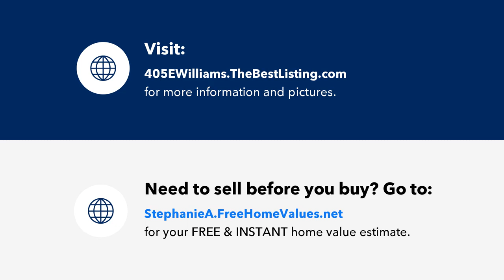405 E Williams Street, Angier, NC Presented by Stephanie Anson.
Attention first time buyers and investors! This 2 bed 2.5 bath itoenhom s waiting for someone ready to put in a little elbow grease and make it their owni.located in Downtown Angier just Steps to Jack Marley Park!  15 min to Fuquay and convenient to highways!